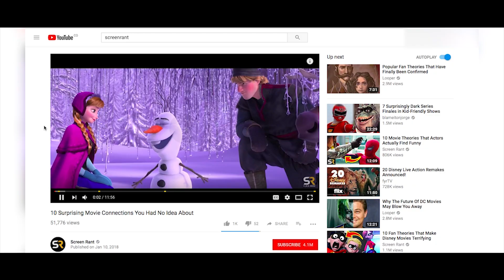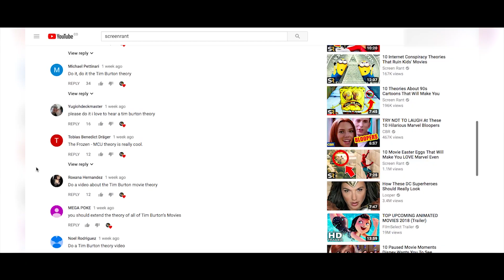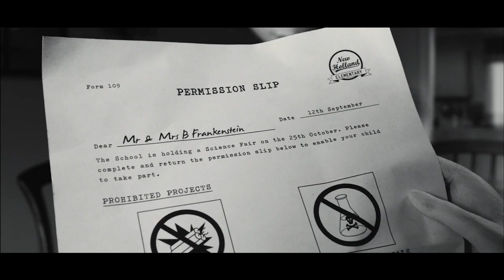The BURTONVERSE Theory: Are ALL Tim Burton Movies Connected?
The Burtonverse is one of the most talked-about movie theories out there. But how much truth is there to it?

Tim Burton is one of the most notable directors, writers and producers in the world today. His style is incredibly unique and distinctive - you can spot one of his movies from a mile away - and his catalogue includes offerings ranging from Beetlejuice and Edward Scissorhands to Corpse Bride and Frankenweenie. Intriguingly, some fans have theorised that all of Burton's original movies are connected and do, in fact, exist in the same universe (note that this theory does NOT include movies that weren't Burton originals - so there will be no mention of the Batman movies, Charlie and the Chocolate Factory, Sleepy Hollow, Pee-wee's Big Adventure, Sweeny Todd: The Demon Barber of Fleet Street, Alice in Wonderland or Planet of the Apes, for example). In this video, we'll delve a lot deeper into that theory. The full list of movies that will be included here are Beetlejuice, Corpse Bride, Edward Scissorhands, Frankenweenie, The Nightmare Before Christmas and Vincent, while some of the characters who'll be getting mentioned include the dogs Sparky, Zero and Scraps, Sally, two different Victors, Dr. Finkelstein, Mr. Burgermeister, Finis Everglot, Lydia Deetz and Jack Skellington. We really want to know what you think about this theory - did Tim Burton really plot all of this over the course of a thirty+ year period? - so make sure you leave a comment in the relevant section below the video once you've watched it!